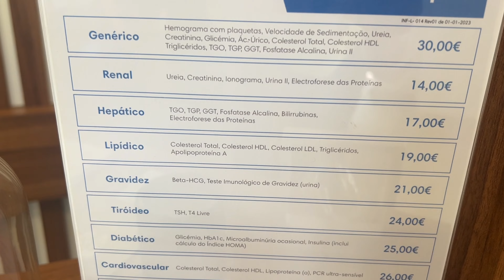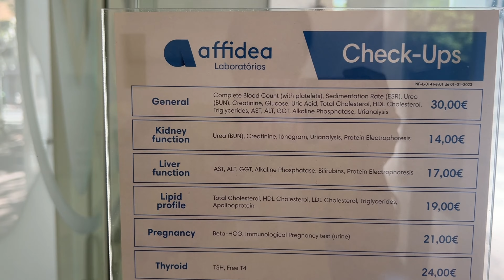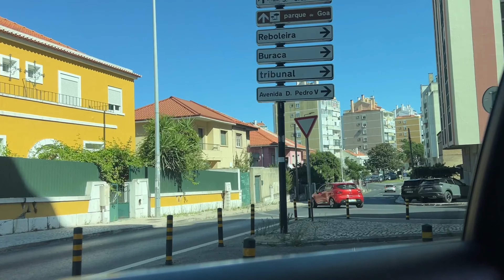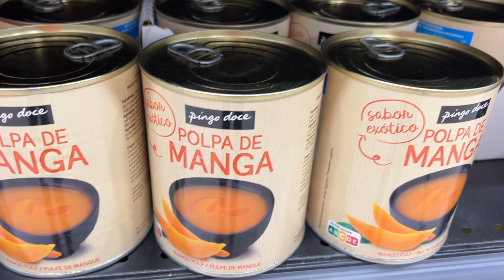A visit to dental clinic || Indian Family in Lisbon (Portugal)